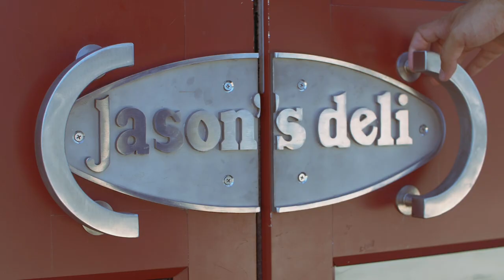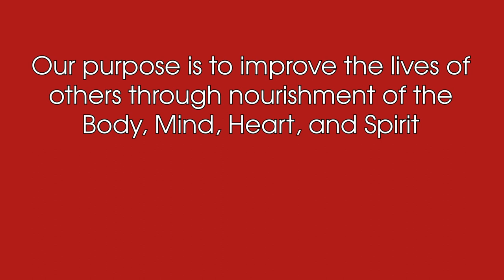Jason's Deli Career Path Video